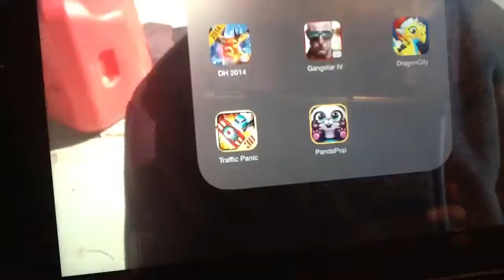What is JAKE GUNTER?!